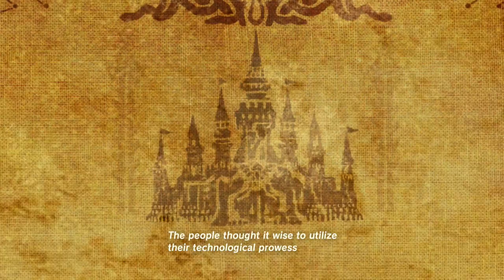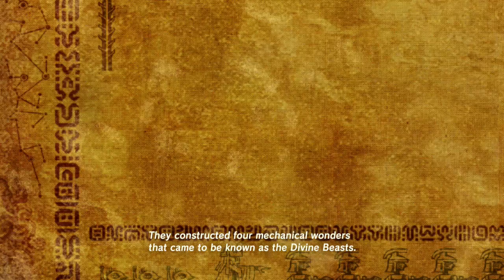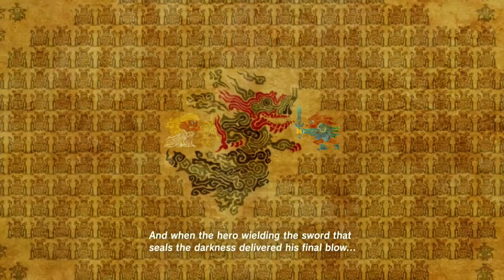Breath of the Wild Episode 9: Trying Out a New Look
And I know what you're thinking, "Man, the artwork on this channel is phenomenal! I'd sure like to see more of this"! Well, you're in luck! Be sure to check out @lollibeepop on Twitter, Tumblr or Instagram! She's an incredible artist and a cooler person! Make sure to send her lots of love! I also hear she really likes Animal Crossing...